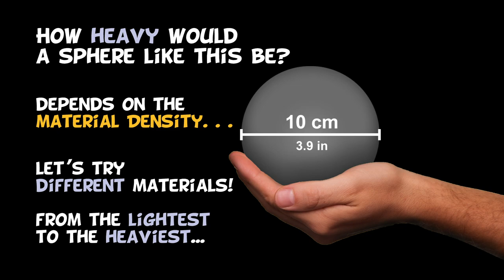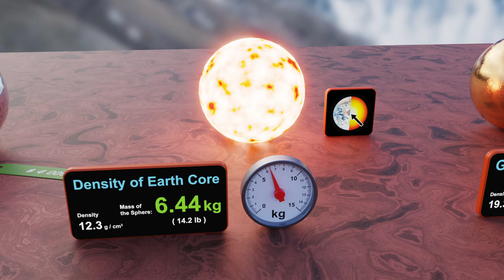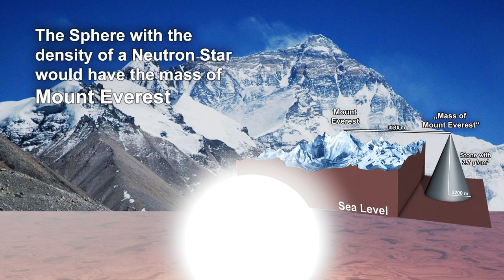Density of Materials Comparison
Dear world,
There is one thing about material density that amazes me. We are not very good at estimating it.  You are standing on the densest Planet in the Solar System, yet we would overestimate the density at its center. We are used to handling dense materials, yet we have difficulties comparing them. This Comparison should help.

UniverZoom App:
Android: